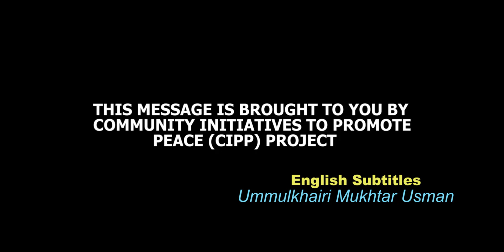(NEW COMEDY) BIGI WALADUN YA KIRA RUWA AKAN MADAGWAL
A guji yada labaran ance kace don haka nada mummunan illa. A tabbatar da sahihancin labari kafin a yada shi. Kungiyar CIPP ne suka dauki nauyin kawo muku wannan Comedy